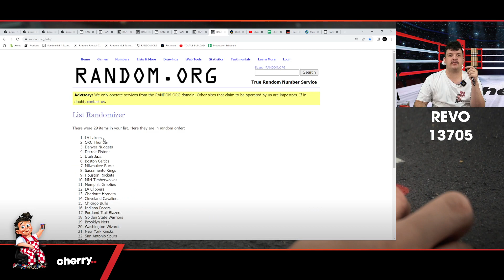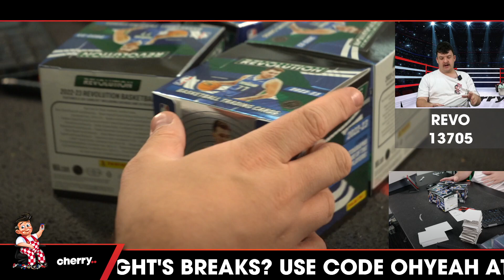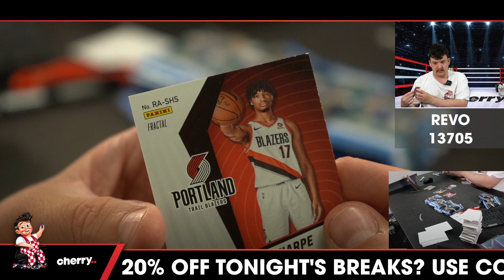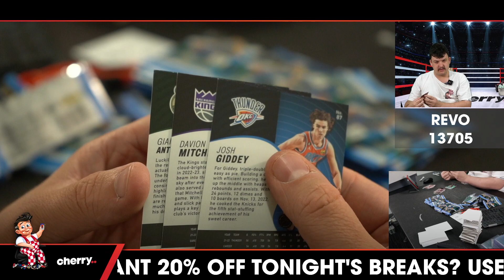22-23 Revolution Hobby 4-Box Break #13705 (Magic Giveaway) - Team Based - Apr 20 (5pm)